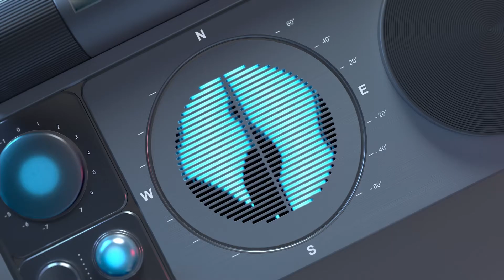Real Time Exercise Feedback by LOrtho: That's how easy it's!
What does personalized training look like in the future? Lindera has released a software development kit (SDK) for developers of fitness and health apps. App providers integrate 3D-motion tracking into their mobile application. Thanks to the algorithm, they can offer their users personalized training with feedback in real time - without any wearables, multi-camera systems or depth sensors.

Key benefits ￼
• AI for every dev team: Full integration support from the Lindera Dev Team
• Let's go: Easy to integrate, just a few lines of code are enough
• 3D despite a normal camera: No additional hardware or sensors necessary
• Web interface for quick and easy creation of your own exercises
• 100% data protection: No network connection necessary, analyzes on the user's device